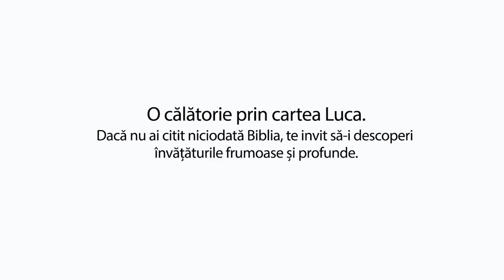Să citim Biblia cu Vasilică Croitor - O călătorie prin cartea Luca - Capitolul 6 - Prodocens media